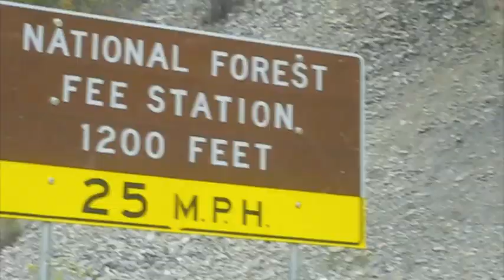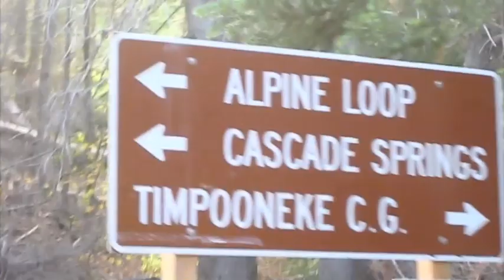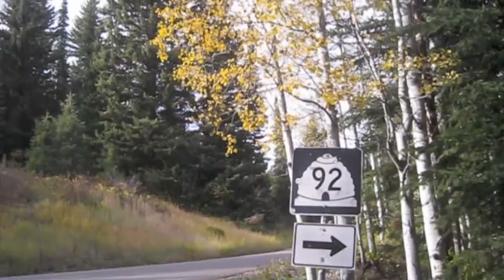Chicago Cover - Children of the American Revolution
Alpine loop on an October Sunday.
Oh, we are covering a song we like to sing.
And we also really miss Brooklynn and Courtney [COME BACK HOME] and we wish that BRicks and BDot could have made it.